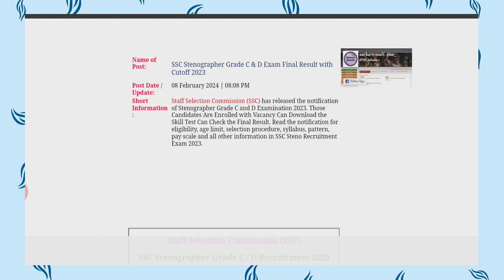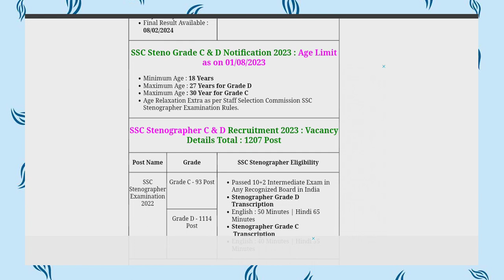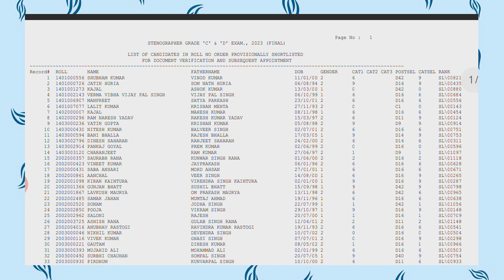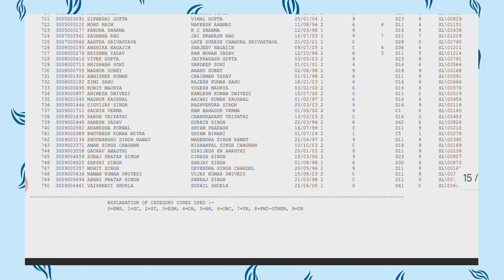SSC Stenographer Grade C & D Exam Final Result with Cutoff 2023